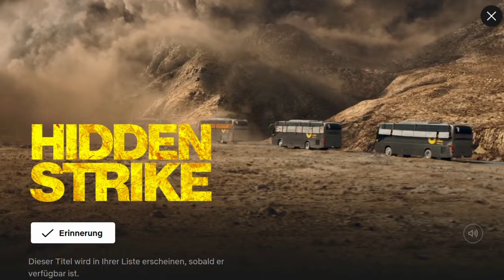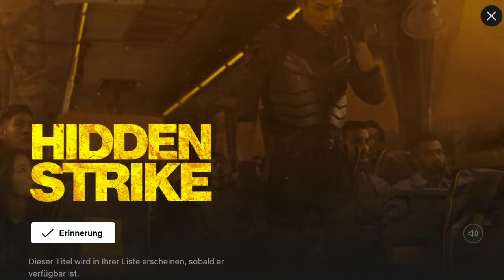Netflix | Jackie Chan, John Cena in "HIDDEN STRIKE" (2023) [DEUTSCHE VORSCHAU]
Am 28. Juli 2023 startet "HIDDEN STRIKE" mit Jackie Chan und John Cena auf Netflix. Die deutsche Stimme für Jackie übernimmt der Stammsprecher Stefan Gossler.

⚠️ HINWEIS: Miese Qualität, da Bildschirmaufnahme. FHD wird offiziell nachgereicht, sobald für Presse verfügbar! ⚠️